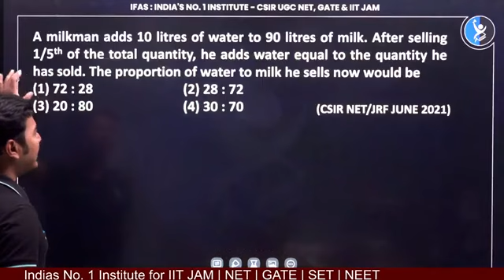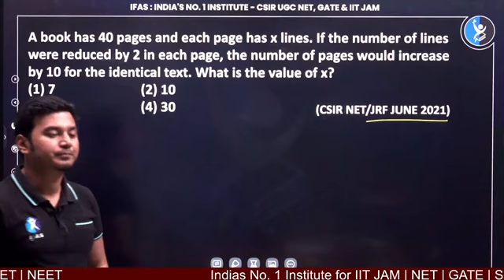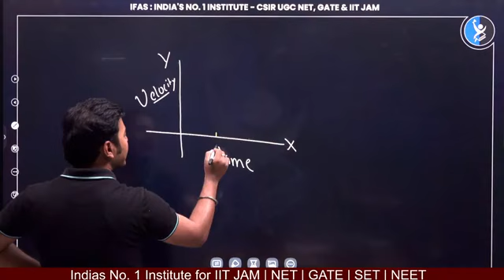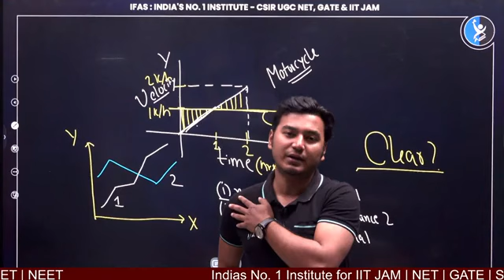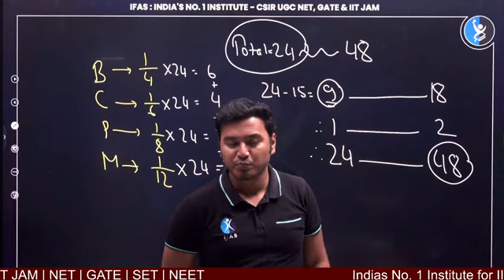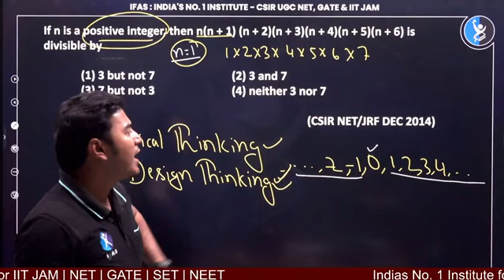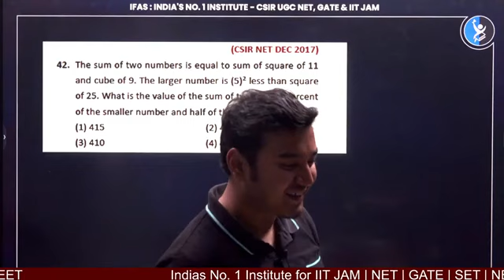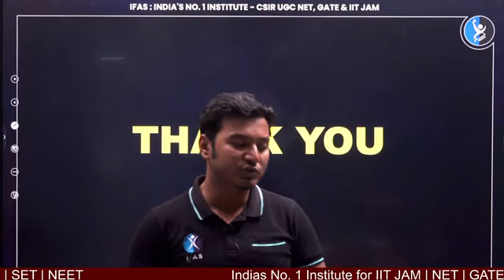Ab Focus CSIR Pe GENERAL APTITUDE MUST NEEDED SESSION! CSIR NET 2023 Lecture - 3